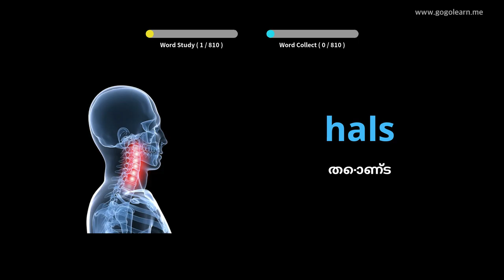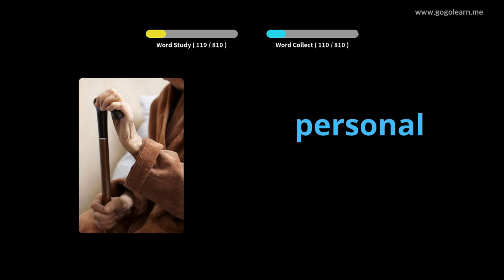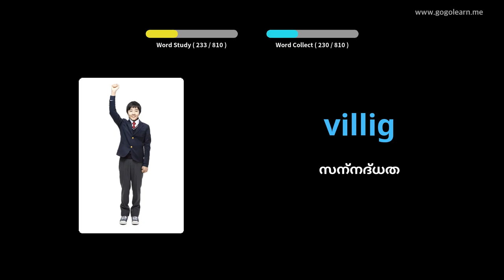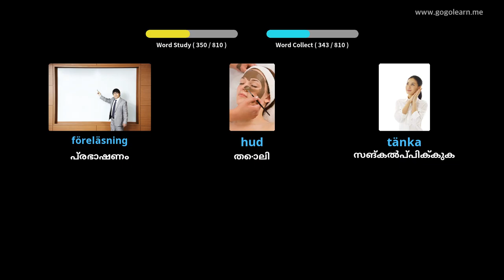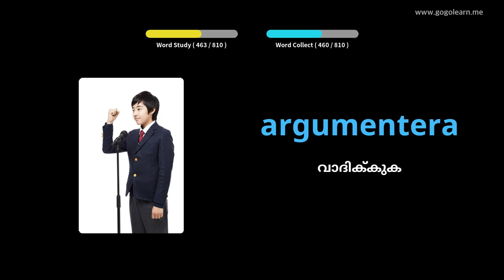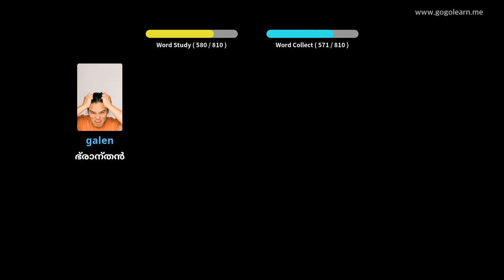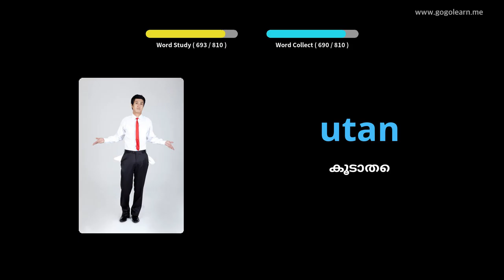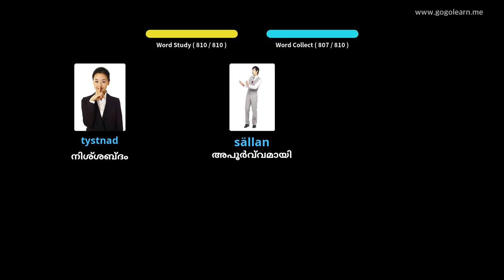സ്വീഡിഷ് പദാവലി മിഡിൽ സ്കൂൾ | Golearn